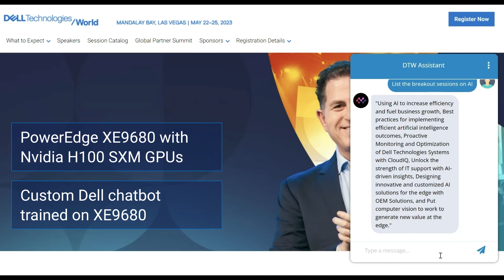Generative AI: Real-World Results on Dell PowerEdge XE9680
Exploring generative AI performance on PowerEdge XE9680: Insights from Scalers AI CEO. Demo custom enterprise chatbot trained and running on XE9680.